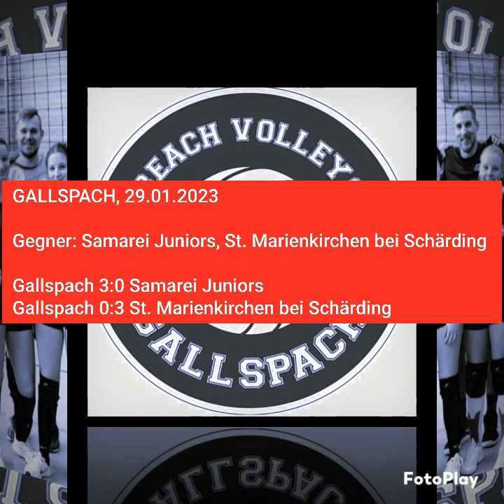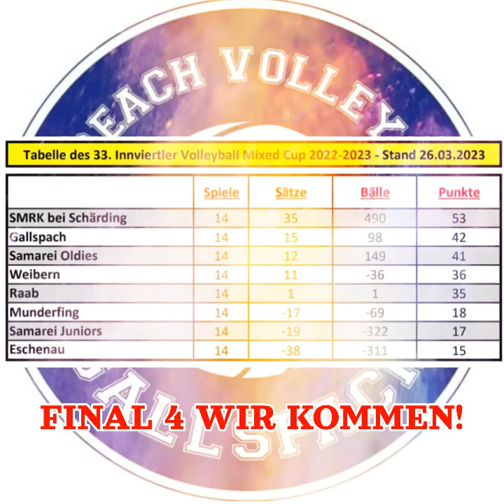Innviertler Cup Saison 2022/2023